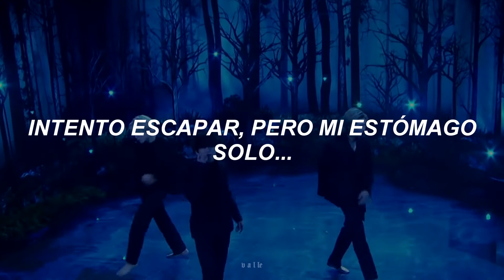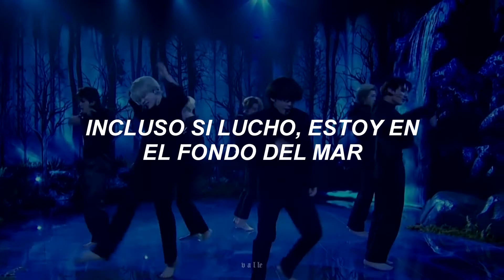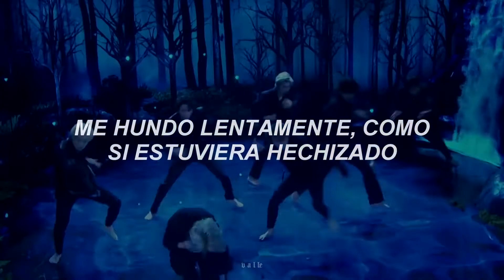あ Black Swan - BTS // stage performance [Sub. Español] あ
De verdad quedé impactada con esta presentación, tremenda joyita se lanzaron.
Espero que lo disfruten tanto como yo uwu

P R O N U N C I A C I Ó N:

Do your thang
Do your thang with me now
Do your thang
What’s my thang
What’s my thang tell me now

Ayy
sim jang i twi ji an nun de
do nun um a gul durul te
Tryna pull up
si gan i mom chun dut he
Oh that would be my first death
I been always afraid of

i ge na rul do mot ul lin da myeon
ne ga sumeul do tol li ge mot han da myeon
o jom i rot ge han bon juk get ji a ma
But what if that moment’s right now
Right now

gwit ga en nu rin sim jang so ri man
bo so nal le do gu ip so gu ro
o ton no re do wa dat ji mot he
so ri op nun so ril jil lo

mo dun bichi chim muk ha nun ba da yeah yeah yeah
gil ileun ne bal mo geul to jaba yeah yeah yeah
o ton so ri do dul li ji ana yeah yeah yeah
Killin’ me now
Killin’ me now
Do you hear me yeah

ho lin dut chon chon hi ga ra an ja nah nah nah
mom bu rim chyeo bwa do sa bang i ba dak nah nah
mo dun sun gan du ri yeong won i dwae yeah yeah yeah
Film it now
Film it now

Deeper
Yeah I think I’m goin’ deeper
ja ku cho jo mul i leo
i jen noa jwo si ro
cha ra ri nae bal lo gal ge
ne ga twi o du ro gal ge
ga jang gi peun go se so
na nun nal bwa seo

chon chon hi nan nu nul to
yeo gin na ui ja gop sil ne su tyu di o
go sen pa do
kam kam ha ge na rul su chyeo do
jol de kul lyeo ga ji a nul go ya da si to
Inside
I saw myself, myself

gwit ga en pa run sim jang so ri man
du nu neul tu go na ui su pu ro
gu mu ot do nal sam kil su op so
him kot na neun so ri jil leo

mo dun bi chi chim muk ha nun ba da yeah yeah yeah
gil ileun ne bal mo gul to jaba yeah yeah yeah
o ton so ri do du li ji ana yeah yeah yeah
Killin’ me now
Killin’ me now

hol lin dut chon chon hi ga ra an ja nah nah nah
Film it now
Film it now